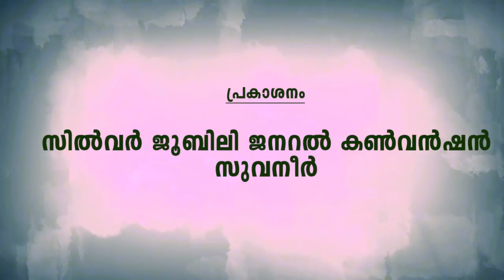VISWASA VEEDHI Iവീട്ടിൽ വന്ന രൂത്ത് - 03 l Pr M Samuelkutty I Epi - 122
Message by Pr M Samuelkutty
Watch Viswasa Veedhi I Harvest TV l Every Sunday @ 4.00 PM